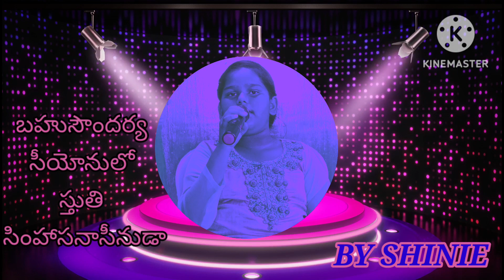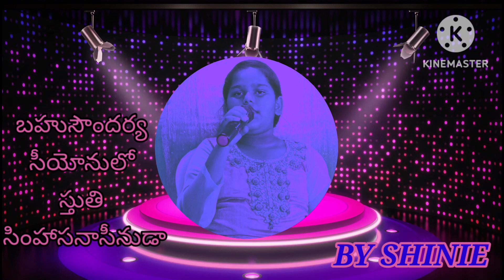బహుసౌందర్య సీయోనులో స్తుతి సింహాసనాసీనుడా JESUS IS ENTHRONED IN BEAUTIFUL ZION...